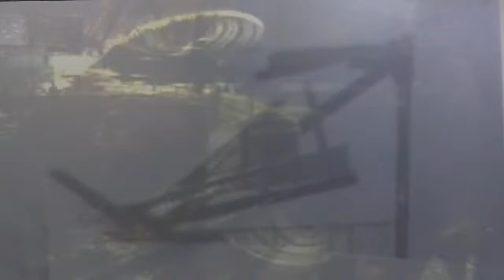mizos wife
made by Erwin Astl digitalsound